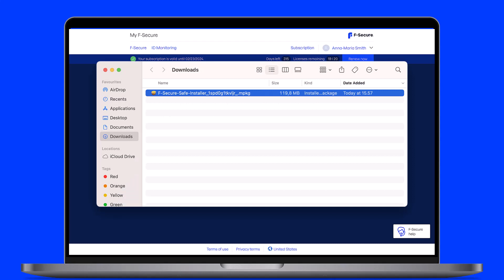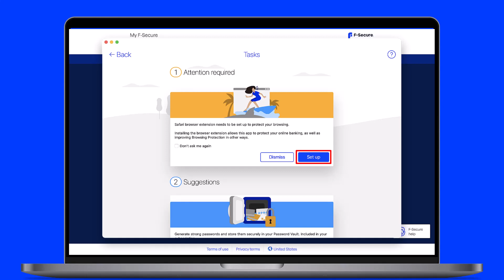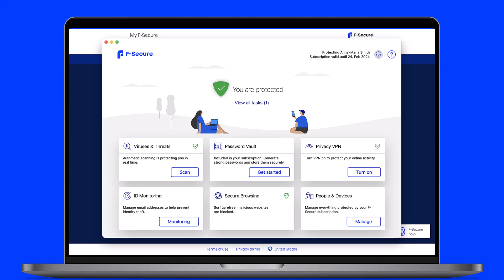Installing the F-Secure app on your Mac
This video shows how to install the F-Secure app on your Mac computer.

Tip: This video has no voiceover. To turn on the subtitles for the video, click the Captions (CC) icon in the lower-right corner of the video screen. To select other language subtitles, if any, click the Settings icon, then select the preferred language.